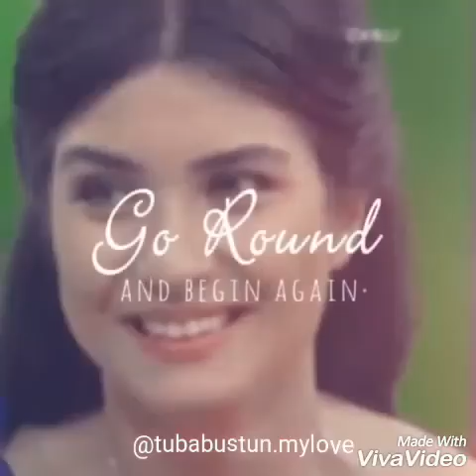Tuba Büyüküstün - That's what makes you beautiful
Created by : nouha nohnoh